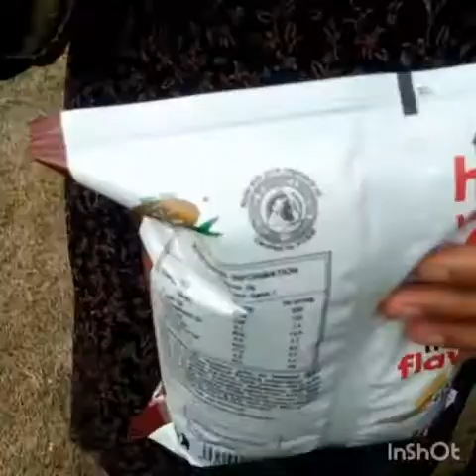Aj hum gy thy global park